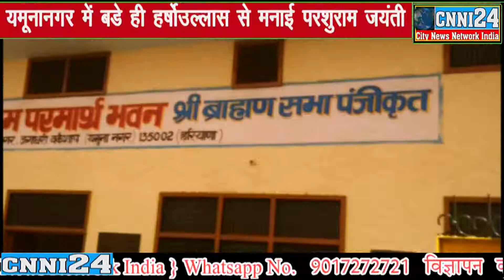परशुराम जयंती पर यमुना नगर में लगे भंडारे